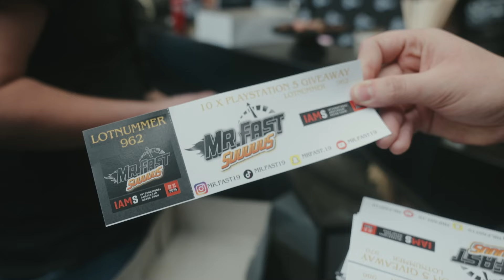10 Gelukkige Winnaars | PlayStation 5 Weggeefactie op Amsterdam Motor Show!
Welkom bij Mr.Fast19!

Hier draait alles om het delen van mijn dagelijkse avonturen, passie voor auto's en de vreugde om anderen te helpen.

Ga met me mee op deze spannende reis terwijl we nieuwe plekken ontdekken, geweldige auto's onthullen en positiviteit verspreiden, één vlog tegelijk!

Op dit kanaal vind je een mix van vermakelijke en informatieve content. Krijg een kijkje in mijn dagelijks leven door middel van mijn vlogs, waarin ik verhalen en ervaringen deel die je hopelijk zullen laten lachen, inspireren of zelfs iets nieuws leren.
Van epische roadtrips tot hartverwarmende daden van vriendelijkheid, hier is nooit een saai moment.

Als echte autoliefhebber vind ik het geweldig om van dichtbij kennis te maken met enkele van de meest ongelooflijke voertuigen op onze planeet. Verwacht autoreviews, aanpassingen en zelfs af en toe een race!
Of je nu een mede-autofanaat bent of gewoon van een ritje houdt, er is voor elk wat wils in onze autocontent.

Ik geloof oprecht dat elke persoon die we ontmoeten een verhaal te delen heeft en door een helpende hand te bieden, kunnen we een positieve impact hebben op het leven van de mensen om ons heen. Door verschillende daden van vriendelijkheid, liefdadigheidsinitiatieven en simpelweg contact te leggen met onze geweldige volgers, willen we de wereld een klein beetje verbeteren, vlog per vlog!

Blijf verbonden met mij op andere platforms!

Jouw steun betekent alles voor mij en ik lees altijd met plezier jullie reacties en berichten.

Laten we samen groeien als gemeenschap en positiviteit verspreiden!

Bedankt dat je deel uitmaakt van de Mr.fast19-familie!